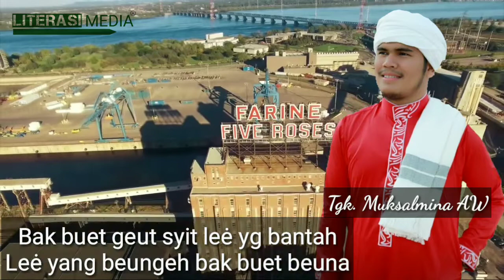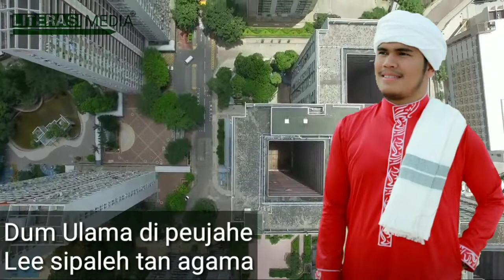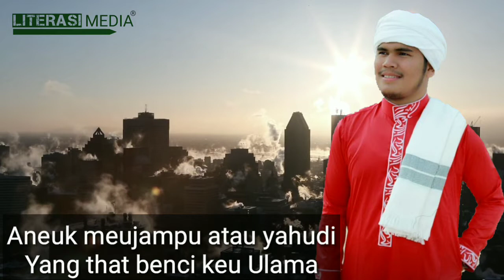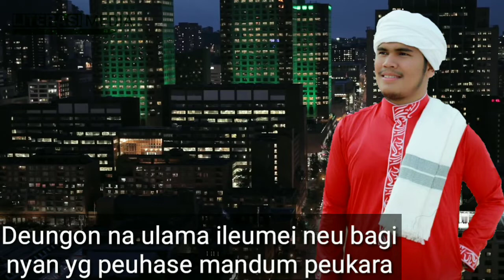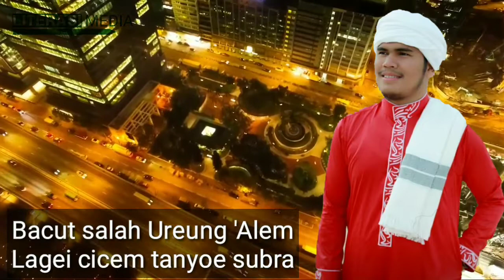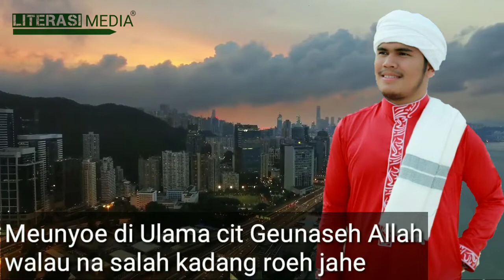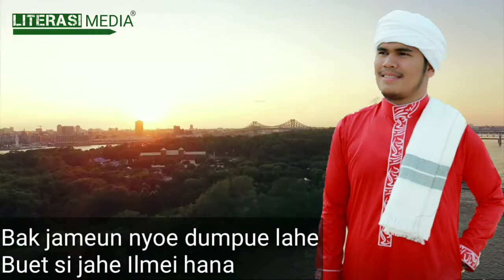Qasidah Terbaru 2020 || Akhe Zameun By Tgk Muksalmina AW